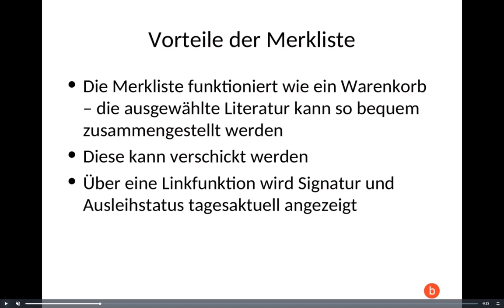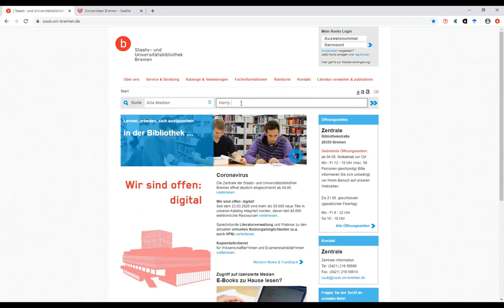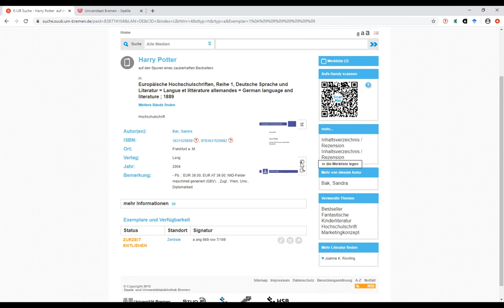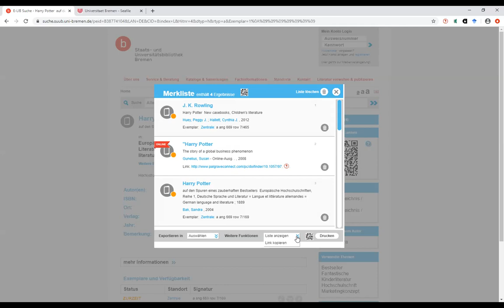SuUB Bremen: Die Merkliste der Suchmaschine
Unser neuer Kurzfilm zeigt, wie man sich die Arbeit mit der Suchmaschine der Bibliothek vereinfachen & Titellisten teilen kann: wie nutze ich die "Merkliste", um Bücherlisten zusammenzustellen?